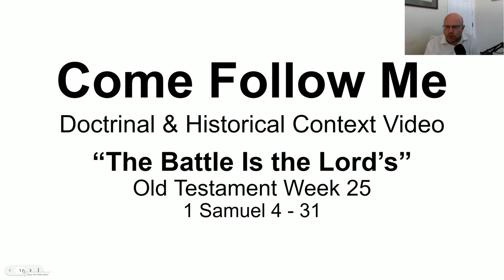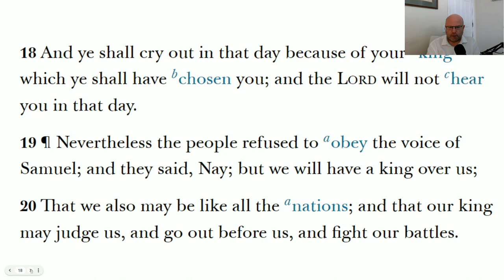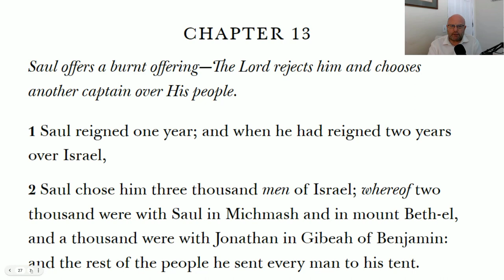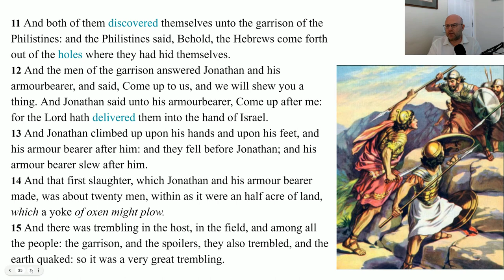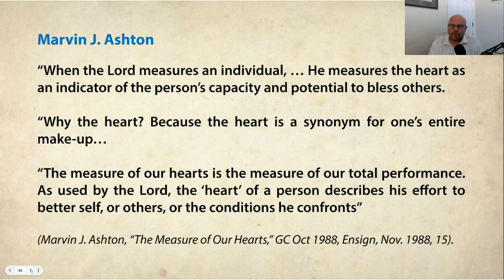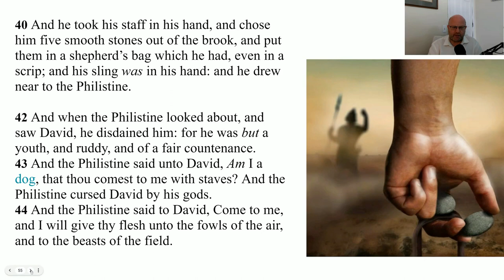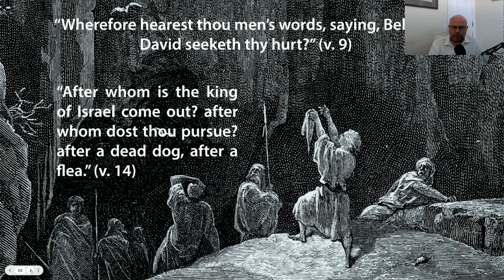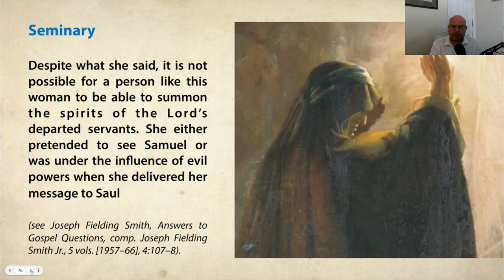Come Follow Me Old Testament Week 25, 1 Sam 4 - 31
Rocky Ridge Ward Sunday School,  Calgary West Stake,
Doctrinal & Historical Context Video,